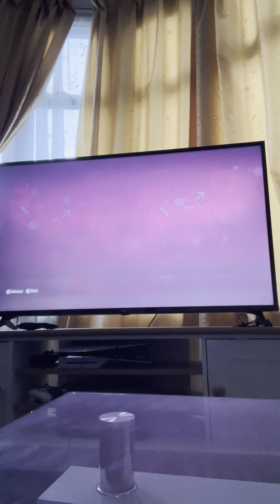FIFA 23 World Cup no edits../the picture is of me falling down the stairs